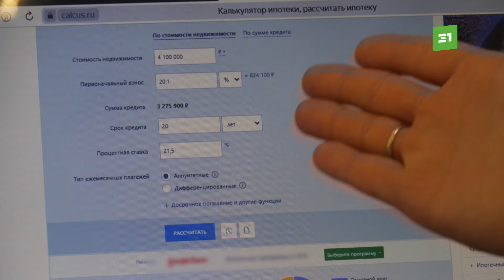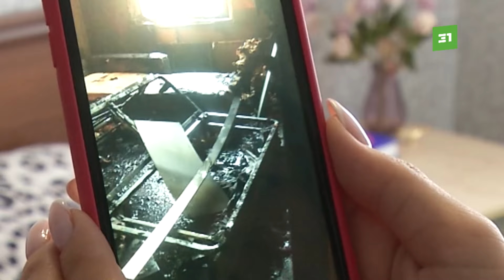В Челябинске резко выросла цена на аренду жилья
Челябинцы боятся остаться на улице. В городе за месяц резко выросла цена на аренду квартиры. "Однушки" стали дороже почти на тысячу рублей, а "двушки" на 2. Это больше, чем в прошлые в месяцы. В чем причины такого роста и как сэкономить на жилье?